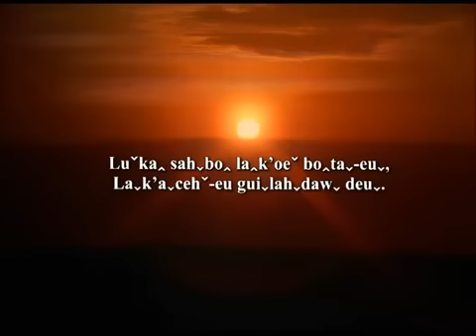BIBLE JESUS MOVIE IN AKHA clip0 YouTube